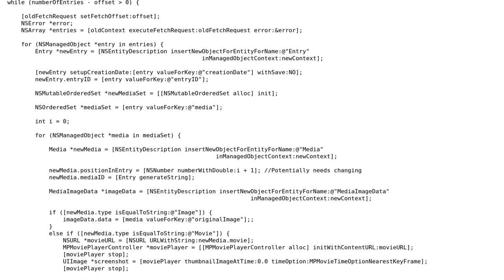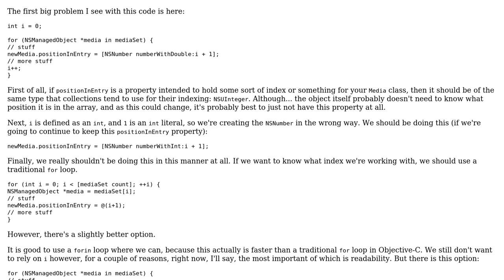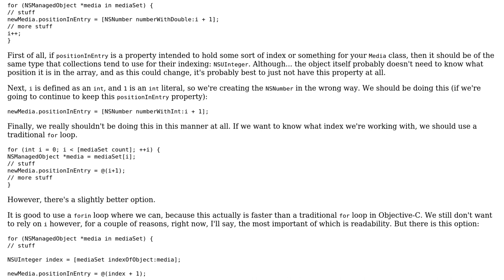Code Review: Core Data code for manually creating a lot of entries from old ones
With thanks & praise to God, and with thanks to the many people who have made this project possible! You are responsible for your own actions.